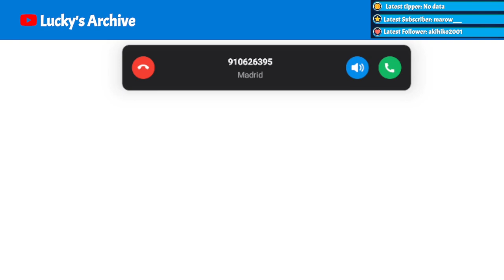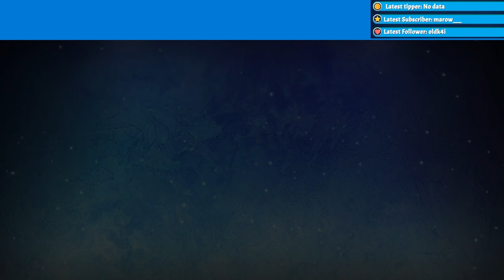We need a lot of ice...